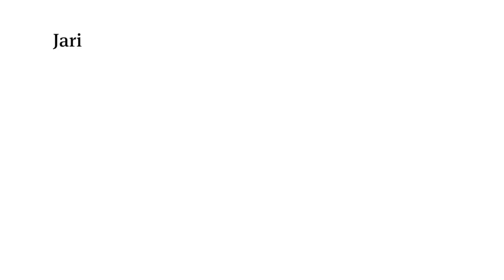Leif Wernersson om Jp Betongpartner AB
Leif Wernersson på Aros Bygg & Förvaltning berättar om sina erfarenheter av leverantören JP Betongpartner.